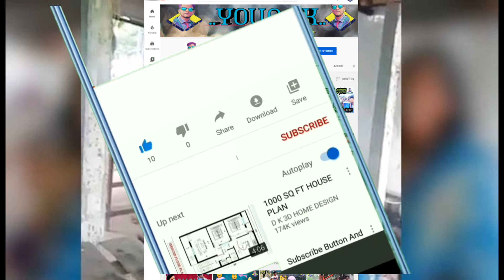রানু মন্ডল আবার স্টেশনে ভিক্ষা করা শুরু করল II YOUR SK